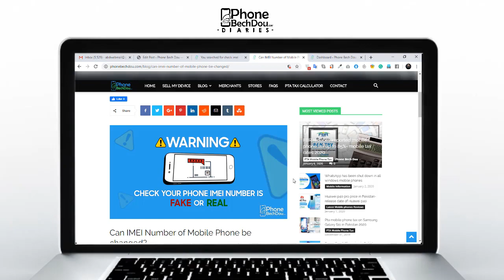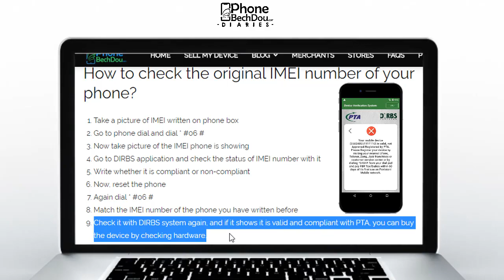Most authentic method to check the original IMEI number of any phone - PhoneBechDou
How to check the original IMEI number of your phone?
1: Take a picture of IMEI written on phone box
2: Go to phone dial and dial * #06 #
3: Now take picture of the IMEI phone is showing
4: Go to DIRBS application and check the status of IMEI number with it
5: Write whether it is compliant or non-compliant
6: Now, reset the phone
7: Again dial * #06 #
8: Match the IMEI number of the phone you have written before
9: Check it with DIRBS system again, and if it shows it is valid and compliant with PTA, you can buy the device by checking hardware.

By following these steps, you can save yourself from a massive shock. That is why, it is recommended to buy phones with original IMEI numbers and dual check if they are registered with PTA or not.